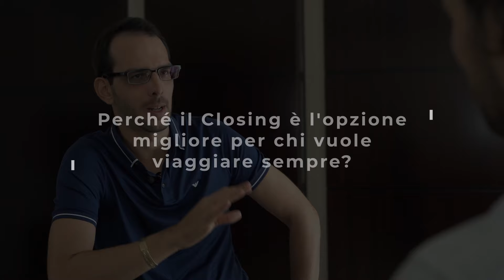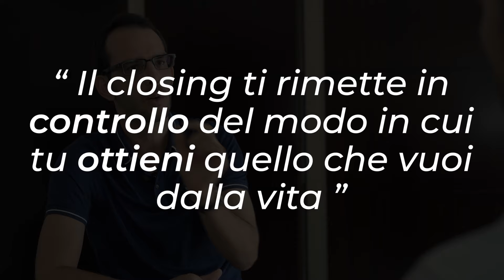VIAGGIARE ed essere LIBERI grazie al Closing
Viaggiare ed essere liberi non significa solo potersi sostenere economicamente.
Per riuscirci devi cambiare le regole in gioco e prendere il controllo della tua vita a 360°.
L'Abilità Maestra del Closing ti può permettere di ottenere tutto questo.
Come? Guarda questo video.

00:15​ - Il Closing è l'opzione migliore per essere liberi
02:00 - Entra in Controllo

Fabio Gallerani è considerato uno dei massimi innovatori nel settore vendite al mondo. Pioniere del CLOSING in Italia, l’arte comunicativa e commerciale superiore alle vendite tradizionali, Fabio è oggi in missione per rinnovare il mondo della formazione vendita italiana attraverso strategie efficaci adattate al nuovo mondo digitale.

Premiato tra i top 100 leader innovativi nel mondo formativo da GFEL a Dubai, Fabio è oggi conosciuto per aiutare imprenditori e professionisti a scalare la propria azienda attraverso strategie digitali focalizzate sul posizionare in maniera autorevole l’attività e convertire con facilità ogni contatto in cliente pagante.

Collaboratore universitario ed autore best seller, Fabio è oggi uno dei principali innovatori e visionari nel mondo del business digitale e del settore vendite.

Scopri le Playlist più viste del canale di Fabio Gallerani:
AUMENTARE IL TUO FATTURATO | STRATEGIE EFFICACI